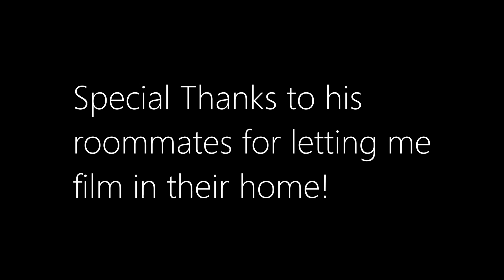Someone I Never Met Part 2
Nathanial lost everything when Kylee left. His world turned upside down, and the only thing that could keep him doing something stupid was drink his problems away. But with the new looming doom lingering overhead, he has one last chance to make things right.

Thanks to:
Andrew Amaya who portrayed Nathanial Waters
Random stock photo lady as Kylee

Special Thanks to Andrew's roommates who let me use their home to film!

Part 3 in production now.